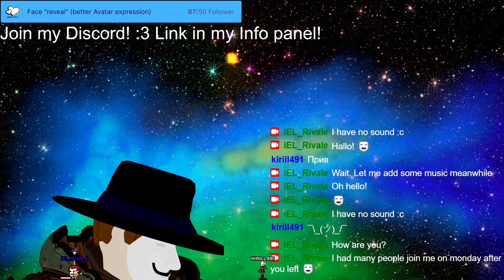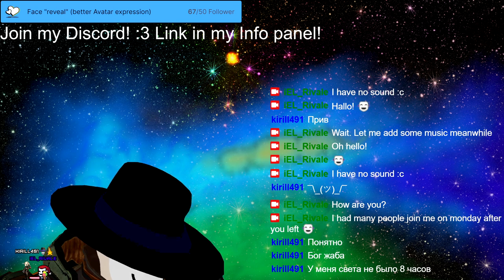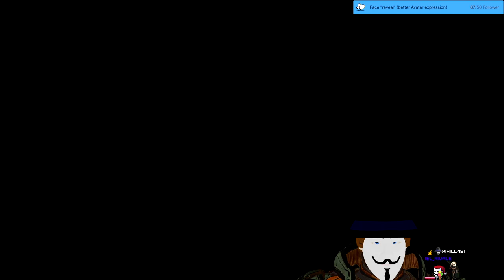Stream 91 3D V-Tuber [Eng/Ger] Exploring the Martyr!🗺 Warhammer40K Inquisitor: Martyr!